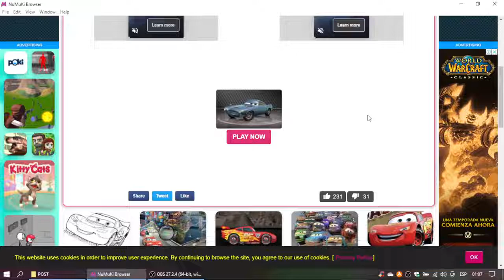Cars 2 C H R O M E Missions Gameplay